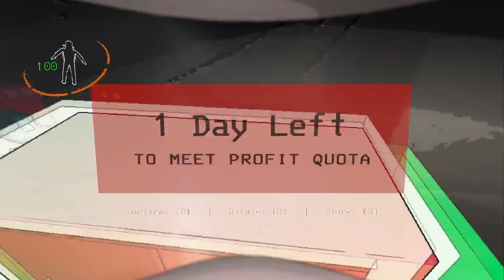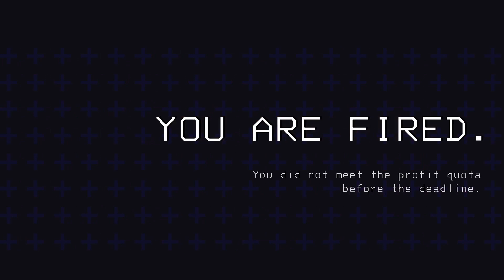Dying to Speedy Horrors during Christmas in Lethal Company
Hello everyone! Thank you all so much for watching I hope you enjoyed!
Happy Holidays :D

==Friends in the Video and their Colors==
Austin
TBG
Karma
Atticus - #940303 (Also the voice of the Southern Spider)
Wolf